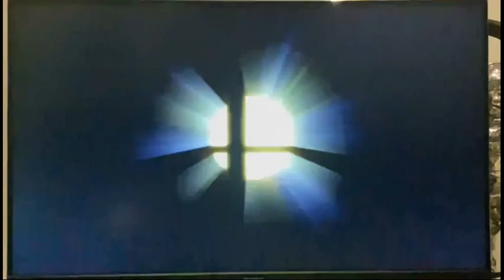Super Smash Bros Ultimate Steve's Sudden Matches 3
Vs Larry Koopa Vs Mii Brawler Charlie Vs Captain Falcon